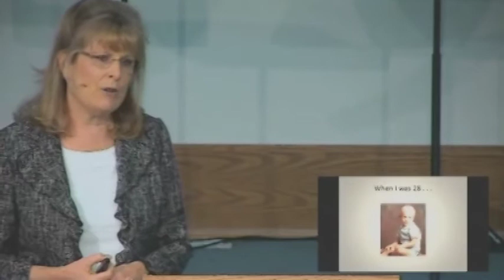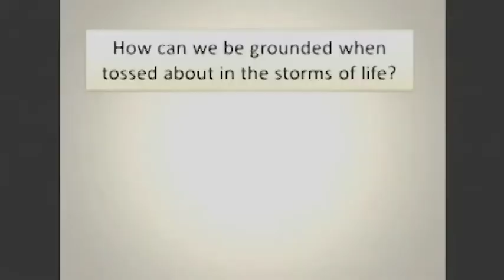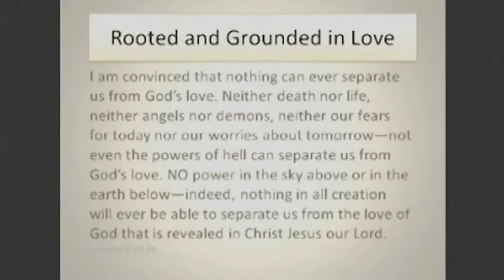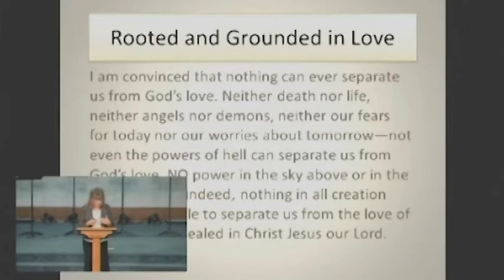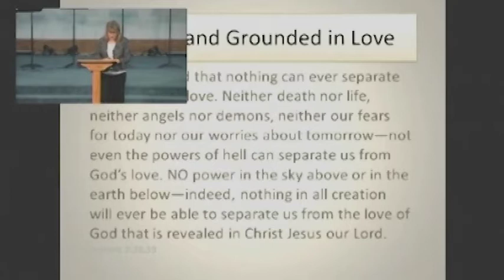A Ready Church